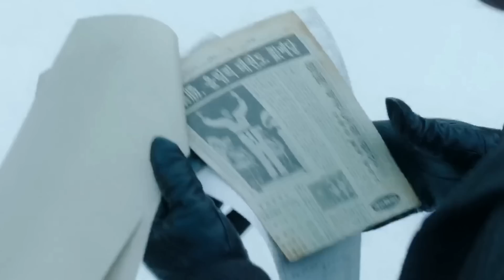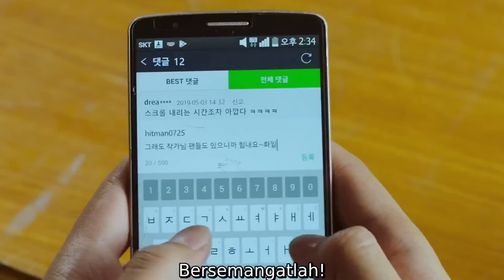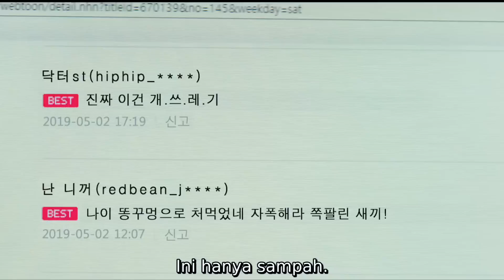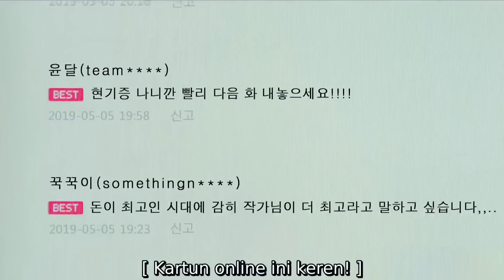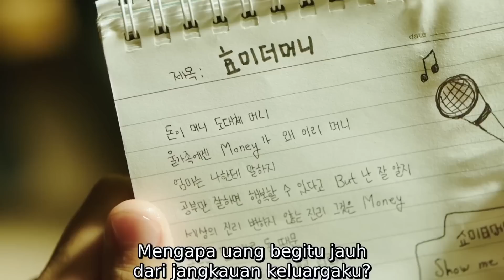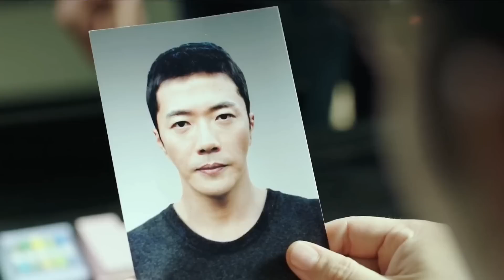KUKIRA CUPU TERNYATA SUHU‼️1080HD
channel baru yang ditujukan untuk mencari cuan ,channel yang akan rangkum alur cerita film, upload setiap minggu sekali karena belum punya karyawan

Alat untuk edit
Hp :POCO M4 PRO 6gb/128
Merekam suara pakai HP POCO di edit pakai adobe podcast
Yang Edit : Jame Poul
Yang buat script : Jame poul
Yang nyari film : Jame Poul
Yang ngisi suara : Jame poul
Aplikasi untuk edit : CAPCUT

Semua Musik Dari Youtube Studio:)